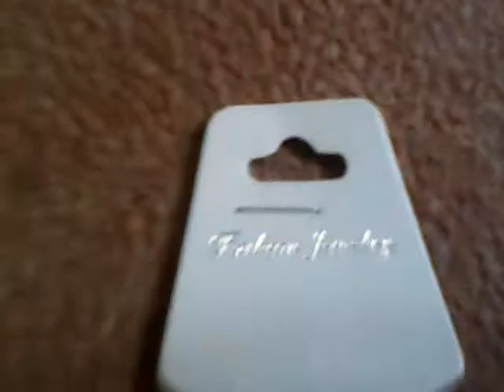Elegant Blooming Daisy Pendant Choker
Product Features:

Blooming daisy pendant choker chain
Featured with an elegant daisy pendant
Highlights the slender outline of your neck
Matches well with your clothes
Makes you look fashion and charming
Suitable for banquet, date, shopping, party and so on
Easy to wear on/ off
Color: Golden, Yellow and Golden as shown in the picture
Necklace Girth: 42~46.5 cm
Pendant Size: 11 x 11 x 7 mm
Weight: 5.5 g
NOTE:
The same ornament should avoid long time wearing, especially in torrid summer, ornaments long-termly contact with sweat, the plating would easily fades away, so ornaments should be prepared more to wear by turn.
Chemicals would harm your ornament. Scent air in showing, chlorine in swimming pool, haline in sea, would pock the plating, so get off all your ornaments before showing or swimming.
Keep away from cllision, do not overlap it with others, store in its original package or in ornament case with distinguished compartment, so as to avoid surface scratches.
Tidy your ornament at intervals, select fluff brush to remove its surface spots.